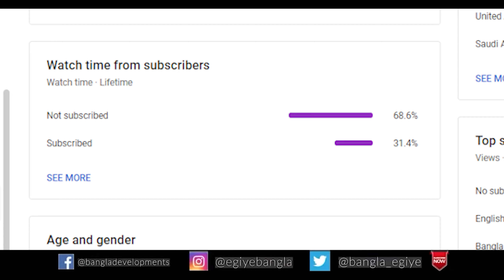World's 2nd Largest Coal Block in West Bengal | Deucha Pachami Coal Block | Latest Updates Ep - 103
This Video Shares the Information About the Latest Updates Coming From the World's Second Largest Coal Block - Deucha Pachami Coal Block in West Bengal. The State Government Have Announced a Big Package for the Land Losers and Many More.

News Links -

NOTE

Also Watch-